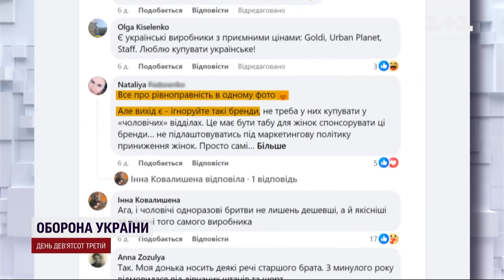Неймовірна НЕСПРАВЕДЛИВІСТЬ! Товари для жінок НАБАГАТО ДОРОЖЧІ за чоловічі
Чому чоловіче - дешевше. У соцмережах розгорівся скандал навколо олімпійських худі. Львів'янка Наталія Голяк розповіла історію, що її подруга намагалася купити спортивний одяг. Але побачила: жіноча кофта значно дорожча, ніж аналогічна чоловіча. Маркетологи кажуть: це умовно зветься "рожевим податком", який на товари та послуги встановлюють самі виробники і продавці. Чому жіночі гаманці під особливим прицілом? Та як не потрапити на ціновий гачок? Кореспондентка ТСН Олена Лоскун - далі розповість.

ТСН  за 14 серпня 2024 року